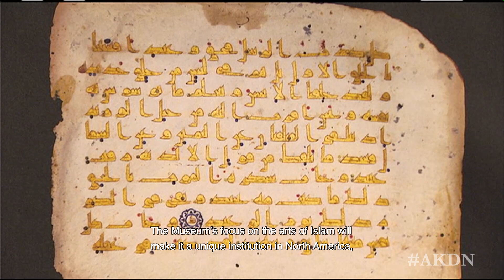Aga Khan Development Network | Quote of the Week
Speech by His Highness the AgaKhan at the Foundation ceremony of the IsmailiCentre, the @AgaKhanMuseumToronto, and their park.